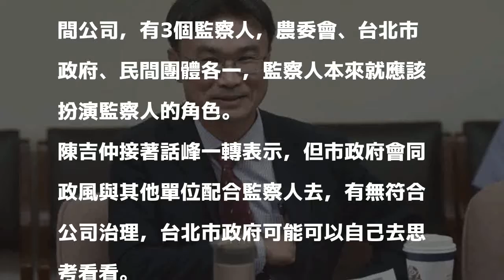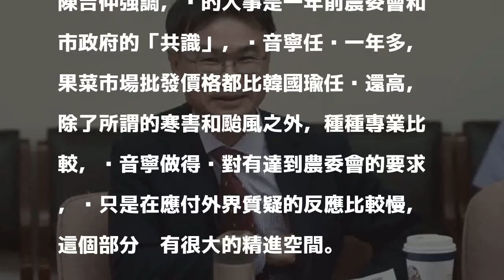派政風查北農 農委會：北市府可思考有無符合公司治理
〔記者楊淳卉／台北報導〕北農總經理吳音寧上任後一路挨批，台北市長柯文哲昨只是官派北農監察人與市府政風處赴北農查帳。吳昔日農運夥伴、農委會副主委陳吉仲今暗批柯市府表示，北農是一間公司，監察人本來就應該扮演監察人的角色，但市政府會同政風與其他單位配合監察人去，有無符合公司治理，「台北市政府可能可以自己去思考看看。」

發表評論評論如下。